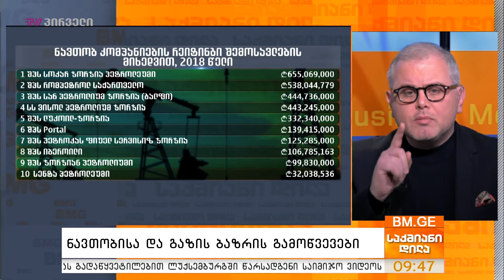ნავთობისა და გაზის ბაზრის გამოწვევები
საქართველოს ბიზნესასოციაციაში ნავთობის, ნავთობპროდუქტებისა და გაზის ახალი კომიტეტი შეიქმნა, რომელიც ნავთობპროდუქტების სფეროში არსებულ გამოწვევებთან დაკავშირებით იმუშავებს. რა გამოწვევების წინაშეა ეს მიმართულება, რას აიდენტიფიცირებს ბიზნესი ამას ახლადშექმნილი კომიტეტის ხელმძღვანელის რანგში ჩვენი სტუმარი შავლეგ მიშველაძე გვეტყვის, რომელიც კომიტეტის ხელმძღვანელად  BAG-ის სამეთვალყურეო საბჭომ 30 იანვარს ოფიციალურად დაამტკიცა.

სტუმრები: ლევან ვეფხვაძე - "საქართველოს ბიზნეს ასოციაცია", აღმასრულებელი დირექტორი;
შავლეგ მიშველაძე - "საქართველოს ბიზნეს ასოციაციის" ნავთობის, ნავთობპროდუქტებისა და გაზის კომიტეტის ხელმძღვანელი